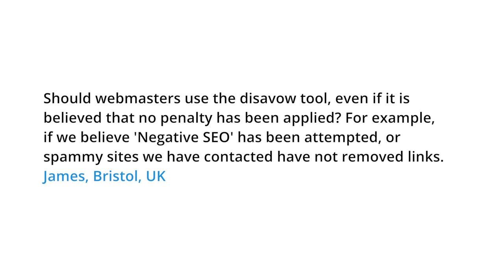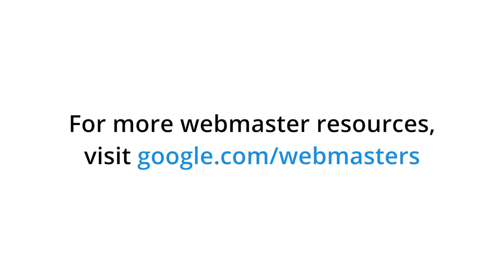Should I use the disavow tool even if there's not a manual action on my site?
Should webmasters use the disavow tool, even if it is believed that no penalty has been applied? For example, if we believe 'Negative SEO' has been attempted, or spammy sites we have contacted have not removed links.
James, Bristol, UK